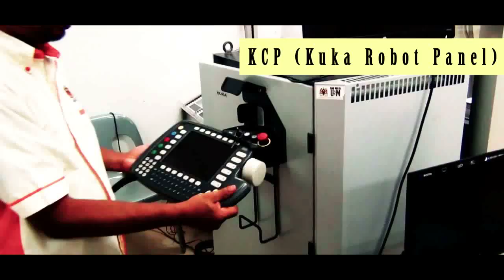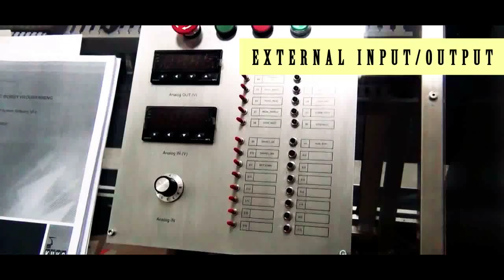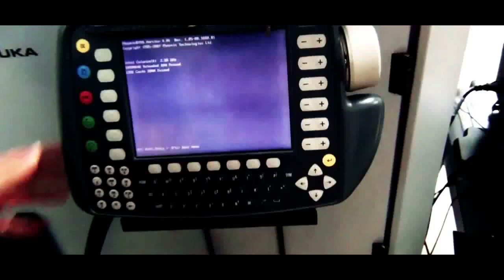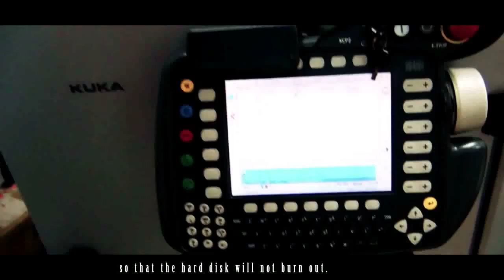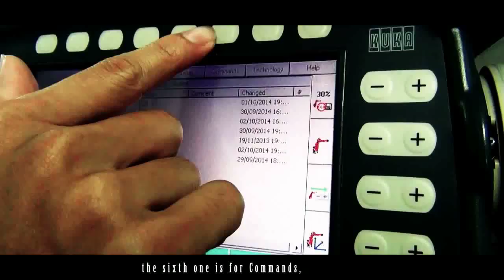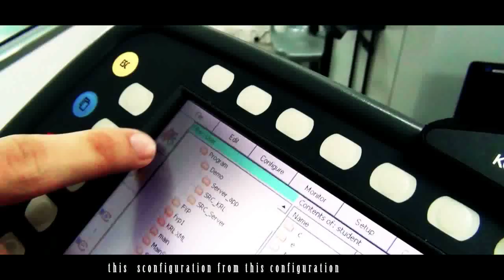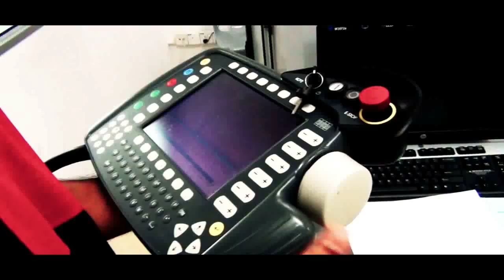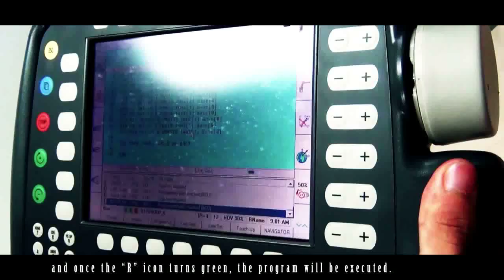KUKA Robot Laboratory Practice 1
EPC 431 Robotic & Automation